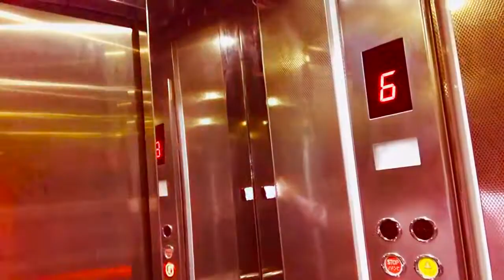V Log 1st Holy city Najaf beautiful view and Ziarat Imam Ali as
Ziarat Imam Ali as and Najaf street views with Aoun kazmi (Najaf Ashraf Iraq)